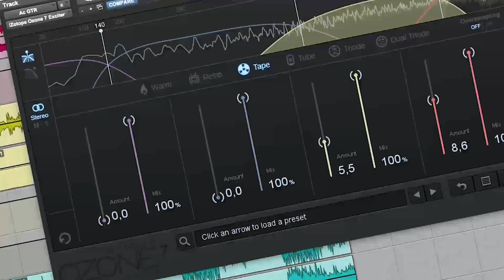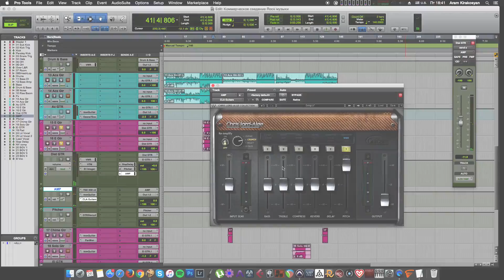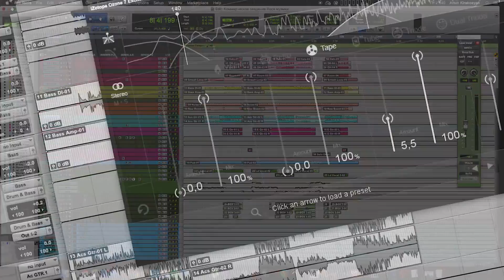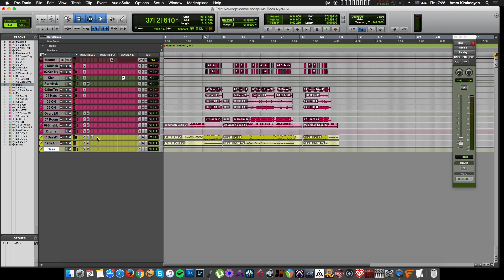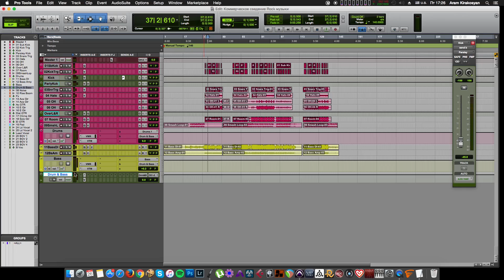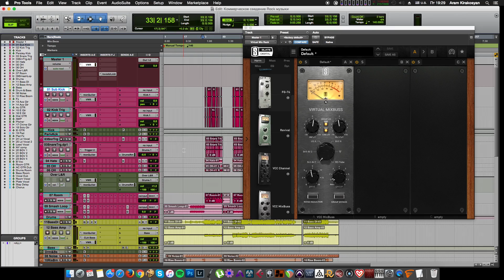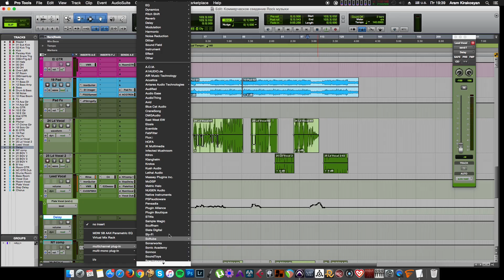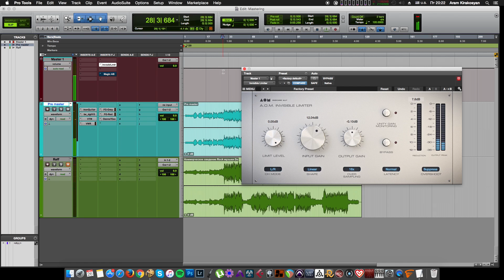КОММЕРЧЕСКОЕ СВЕДЕНИЕ РОК - МУЗЫКИ [ПРОМО]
● Преподаватель: Арам Киракосян

Содержание курса:

0.Интро
1.Организация проекта
2.Создание групповых дорожек
3.Баланс инструментов
4.Панорамирование инструментов
5.Сведение барабанной партии
6.Сведение басовой партии
7.Групповая обработка барабанов и баса
8.Сведение акустических гитар
9.Сведение вокала
10.Создание пространства для вокала
11. Реампинг электро-гитар
11.1.Обработка электро-гитар
12.Обработка пэдов
13.Обработка бэк-вокала
14.Обработка FX инструментов + Триггеринг малого барабана
15.Пространственная обработка
16.Модуляционные эффекты
17.Консольная эмуляция в проекте
18.Расширение стерео-пространства
19.Автоматизация в миксе
20.Финальный баланс и сравнение с референсом
21.Мастеринг
22.Советы по плагинам для сведения музыки в рок стиле
23.Пару слов о реампинге гитар
24.Ответы на частые вопросы
25.Заключение

+ Бонусы к видео
1.Триггеринг барабанов
2.Как влияет параллельная компрессия на общую динамику микса

● Оформить заказ курса можно написав: ОТПРАВИТЬ СООБЩЕНИЕ (СООБЩЕСТВУ) Эта кнопка находится под аватаркой нашей группы

● Стоимость: 3500 P

● Принимаем оплату: Сбербанк,Киви,Яндекс-Деньги

● Продолжительность курса 2 часа и 46 минут

● Спасибо вам за поддержку нашего сообщества!